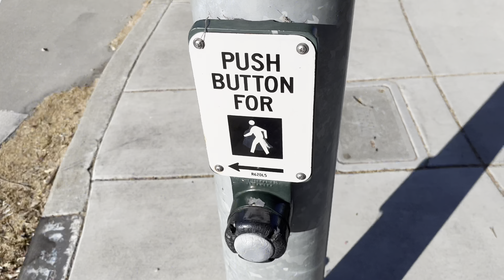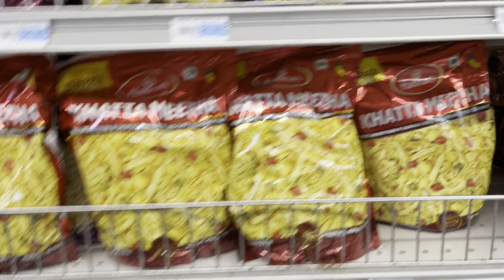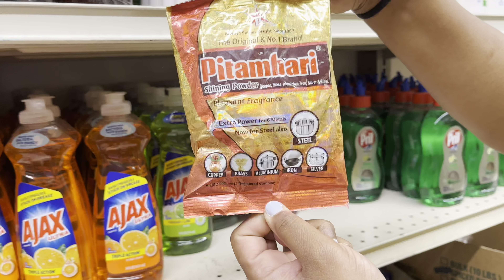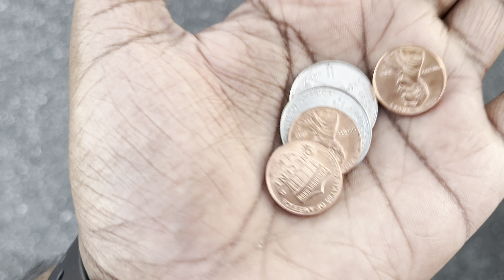Pehli bar Sushi 🤮| US ki paani puri | {Vlog 7}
Hello bhiya

Bade din baad video aayi hai dekho aur batao kesi hai